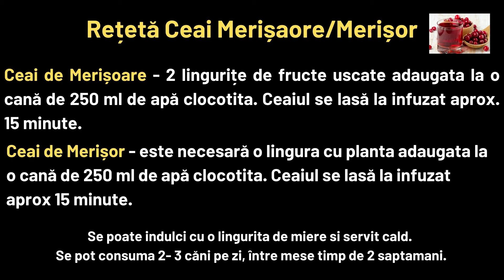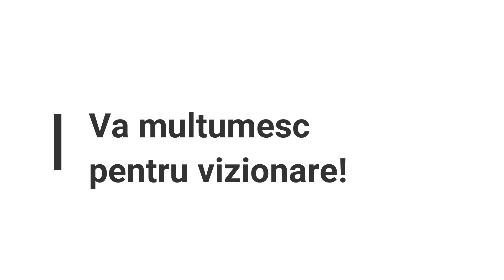Ceaiul de Merisoare/Merisor. Reteta, beneficii si contraindicatii